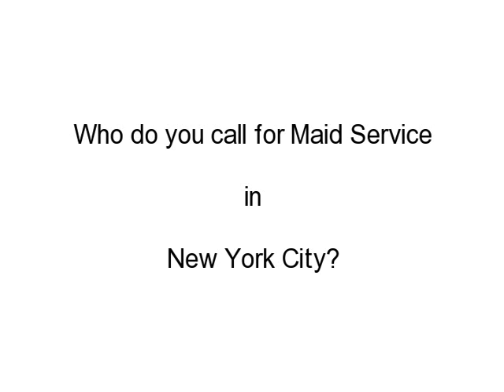New York City Maid Service - OxfordMaids.com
Who do you call for maid service in New York City? OxfordMaids.com